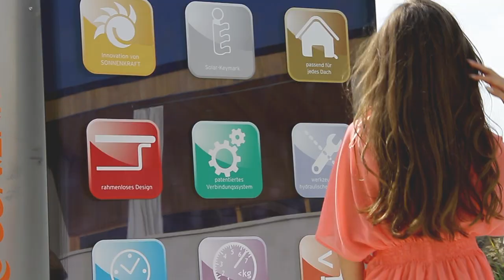Muqa Solar Company - Sonnenkraft - Austria